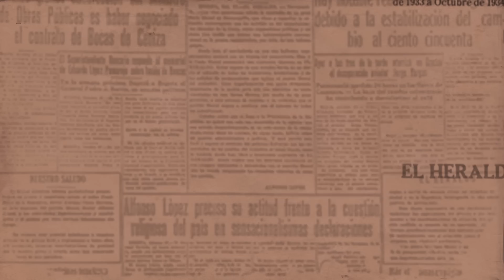En Barranquilla me quedo - Alfredo De La Fé - Melao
Para que iniciemos este 2017 con la mejor energía y con mucho sabor; quiero presentarles mi más sentido tributo a un gran amigo el Joe Arroyo y a una hermosa ciudad... Gozatelo rumbero!!!

Autor: Alvaro Jose Arroyo
Vocal/Perc: Rodrigo Rodriguez (RODRY-GO)
Producers: Chris Gonzales (Bclip) & Alfredo De La Fé 2016.